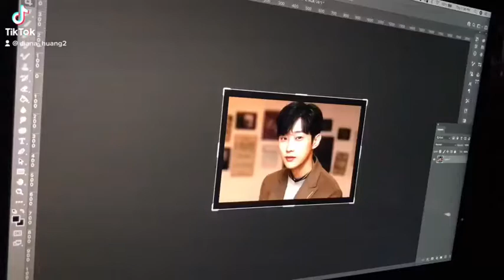Jin-young of B1A4 portrait study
1.5 to 2 hours